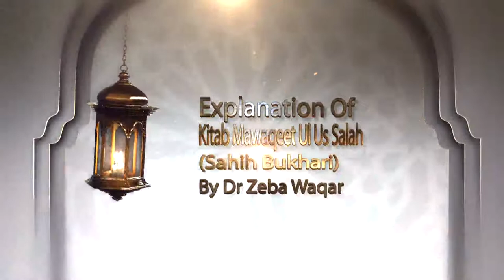9)Kitab Mawaqeet Us Salah BAAB 7-12 LEC-4 By Dr Zeba Waqar